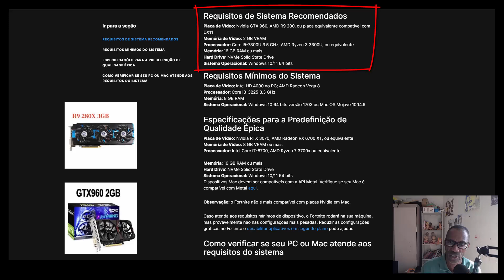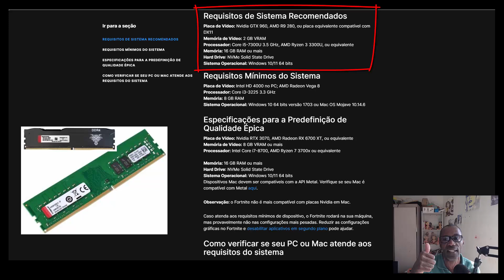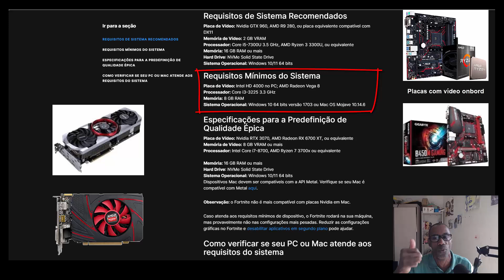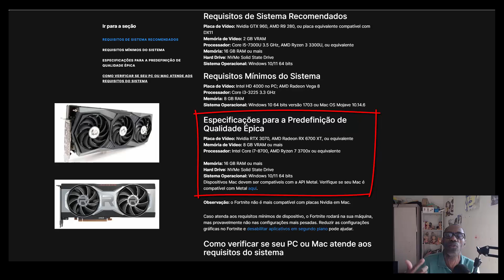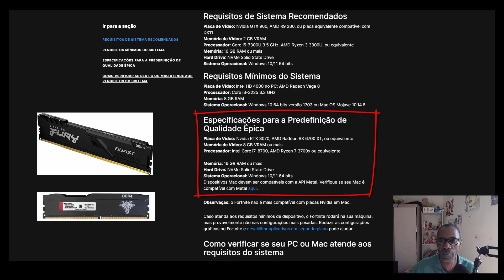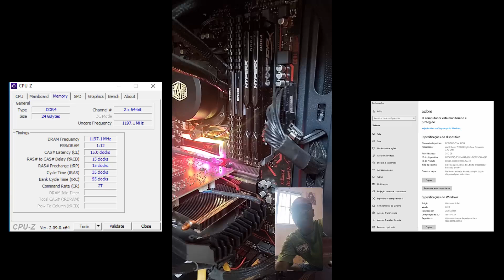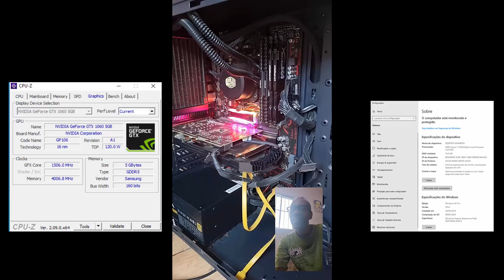Requisitos para rodar Fortnite no Pc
Rodar o jogo fortnite no computador é precisa ter uma configuração especifica e neste vídeo vou compartilhar minas experiências de sucesso com o jogo fortnite no pc